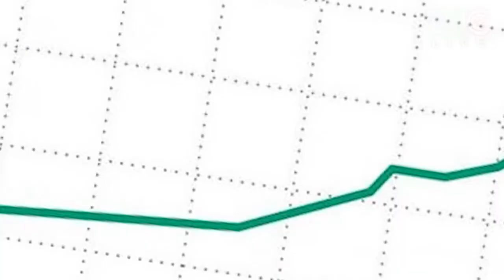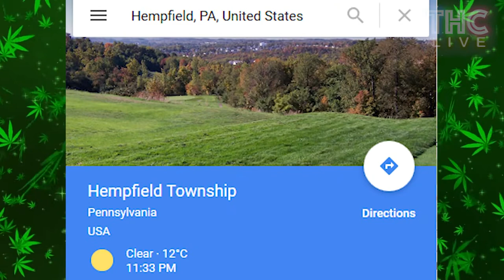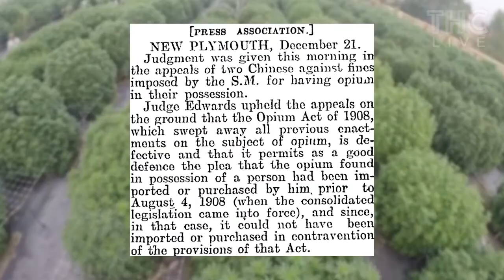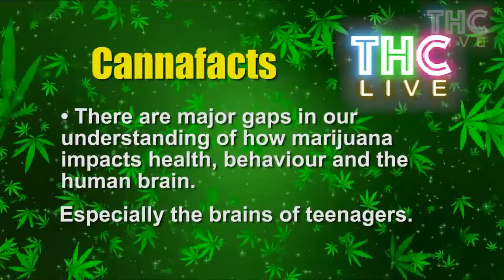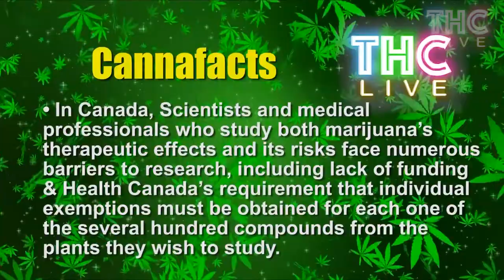THC Live #1 | MP John Aldag + Advocates Don Briere & Carol Gwilt + Therapist Tom Littlewood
THC Live - Truth, Health, Cannabis | The premiere episode features John Aldag, Member of Parliament, Advocates Don Briere and Carol Gwilt, and therapist Tom Littlewood of Dan's Legacy.

About THC Live

THC Live is an educational, unbiased discussion about the legalization of cannabis in Canada hosted by Shane Foxman and Nikita Graham.

Whether you're in support of legalization, against it, or in the grey zone, Shane and Nikita want to hear from YOU.

Where do you stand? Please share your comments.

Follow THC Live!